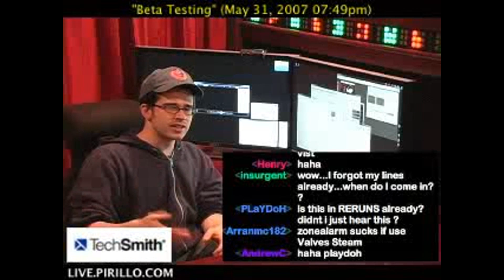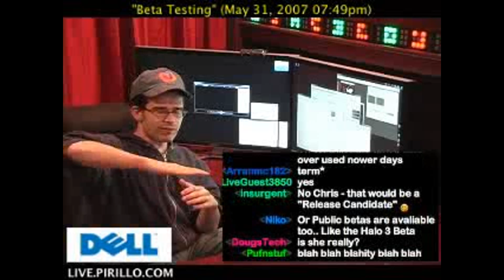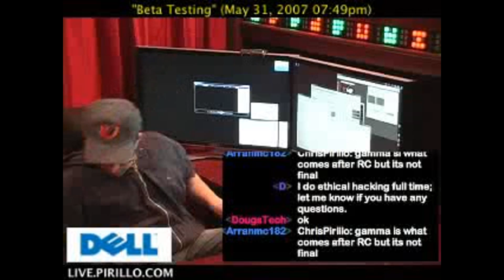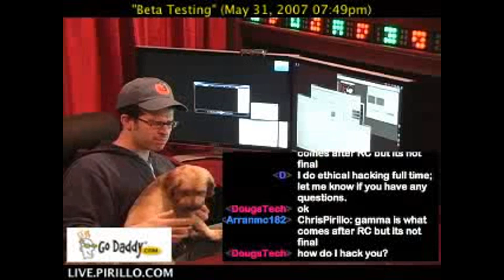Beta Testing?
/ - What does it take to be a beta tester? Heck, for that matter: what IS beta testing? Alpha testing? RC?